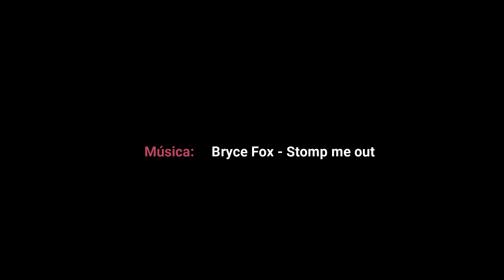Barranqueando 2019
Video amb imatges dels barrancs OS LUCAS, FURCO, FORCOS i GORGOL.
Realitzats la primera setmana de Juliol 2019.
A prop de Broto i Biescas (Osca).